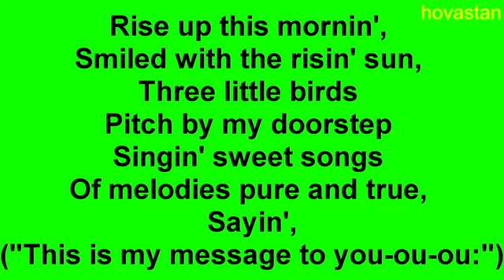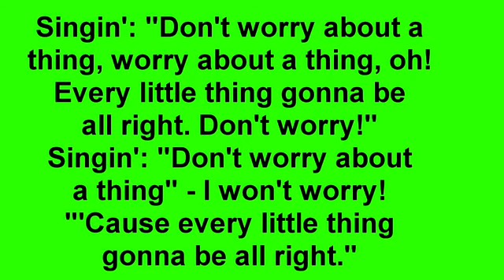Bob Marley Three Little Birds Lyrics